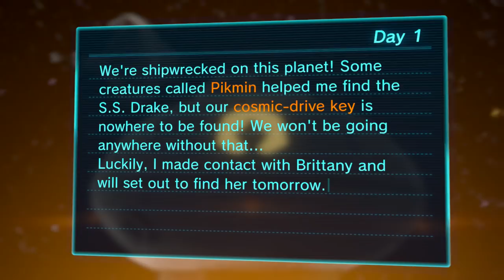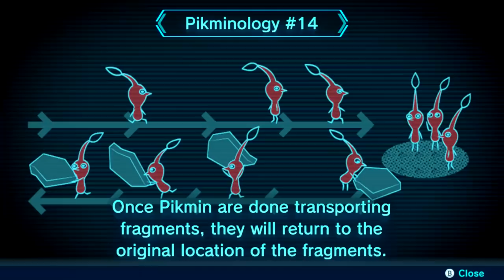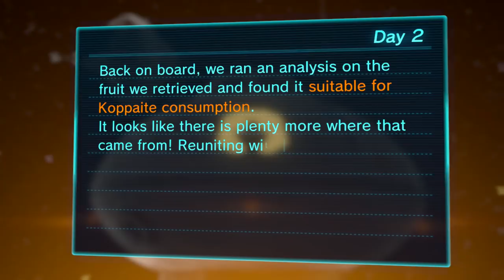Pikmin 3 Deluxe Gameplay Walkthrough Part 2 - Day 2! Rock Pikmin! Alph & Brittany!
Welcome to Pikmin 3 Deluxe Part 2! We continue our new Pikmin 3 Nintendo Switch adventure with Alph and Brittany recruiting Rock Pikmin!

More information about Pikmin3Deluxe on Nintendo Switch played by ZebraGamer
Tiny creatures on a big adventure!
Grow a squad of adorable, plantlike Pikmin to traverse a strange world and save your planet
Command a capable crop of different types of Pikmin™ to strategically overcome obstacles, defeat creatures, and find food for your famished home planet! You can even bring a second player along to divvy up tasks as you explore a world that seems larger than life from a pint-sized perspective.
Pikmin at your pace
Play side-story missions, head-to-head matches and more!
This deluxe version of the Pikmin 3 game includes new side-story missions featuring Olimar and Louie, the ability to play Story mode with a friend and all DLC stages from the original release. Feeling competitive? Enjoy fierce head-to-head Bingo Battles against another player!.
Three brave explorers land on planet PNF-404 on a mission to find food for their starving home planet. After a crash landing, these explorers must work with Pikmin to reunite and complete their mission.
Direct, toss and grow Pikmin with different abilities and strengths—winged Pikmin can fly, while blue Pikmin can breathe underwater. By strategically choosing the right Pikmin for the job at hand and changing between the three captains (or coordinating with a second player), you can work efficiently to collect fruit and grow your Pikmin squad.
When you aren’t busy collecting fruit and saving your planet, try out Mission mode to accomplish set requirements like defeating enemies or collecting items. You can also compare your Mission mode scores with the rest of the world via online leaderboards*. Looking for some friendly competition? In Bingo Battle you must use Pikmin to retrieve items on your bingo card before your opponent does.
With more options for cooperative play, settings that make it easy for newcomers to start their Pikmin journey, new side stories and more, these tiny Pikmin are in for their biggest adventure yet.